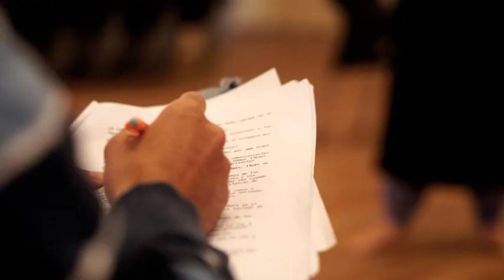REGINA KUCHEN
MAÑANA PRESENTAN LISÍSTRATAS, EN EL CINE TEATRO RIVADAVIA